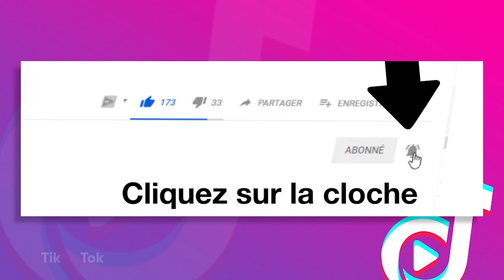TIKMYTOK | Les meilleures vidéos de Manon_Pasquier sur TIKTOK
Découvre les meilleures vidéos de Manon_Pasquier de son compte Tiktok